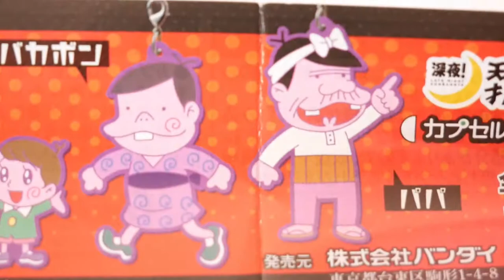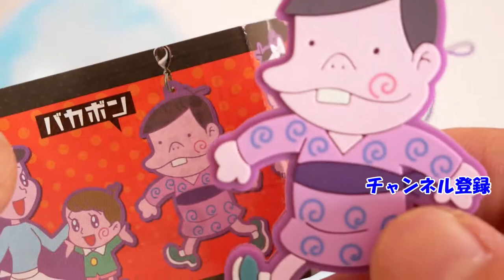がちゃ 深夜！天才バカボン Japan Animation Mascot Capsule Toy BAKABON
全7種
・パパ
・バカボン
・ママ&ハジメ
・本官
・レれのおじさん
・ウナギイヌー1
・ウナギイヌー2